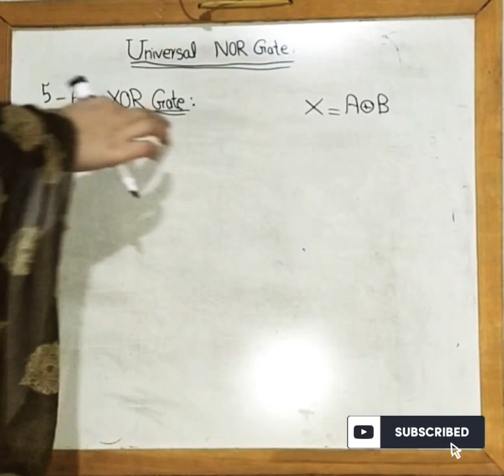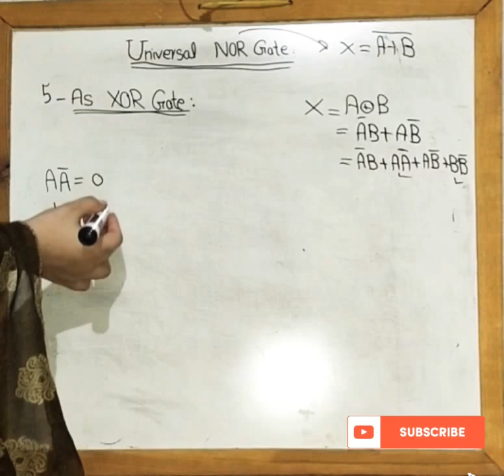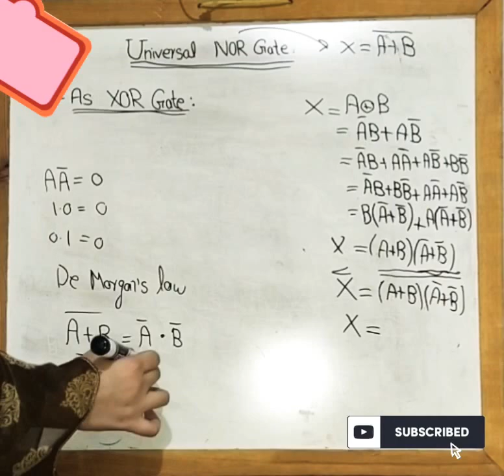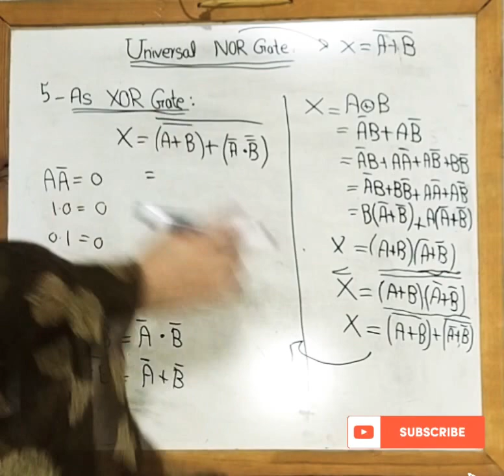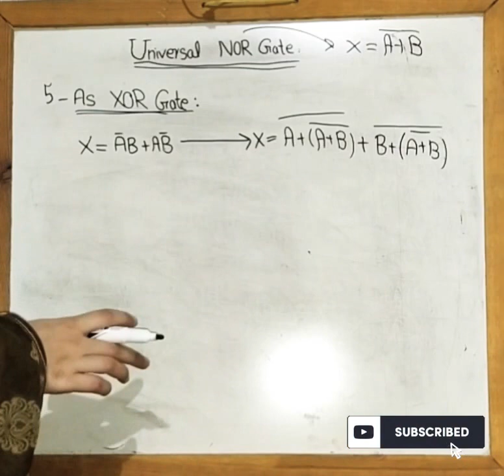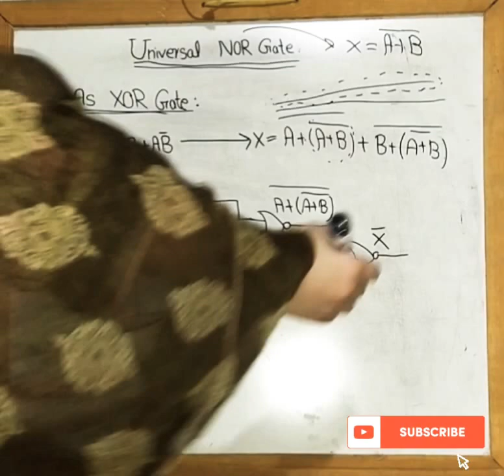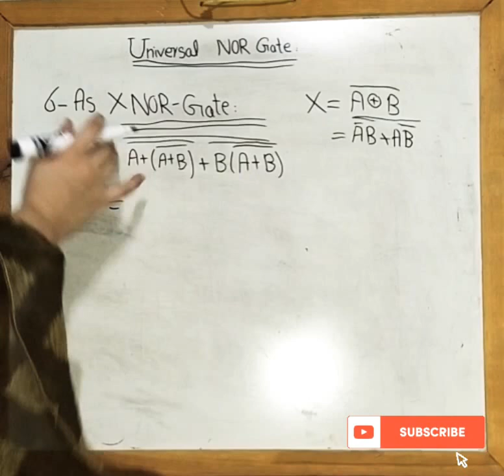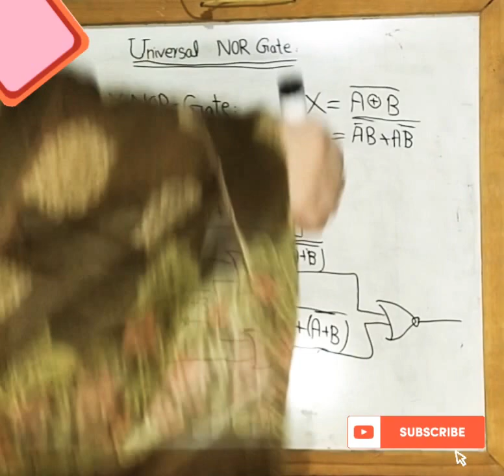NOR Gate as Universal Gate/part 2/ NOR gate as XOR gate || XNOR gate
This video explains the universality of NOR Gate. There is an explanation for designing of Ex-OR gate and Ex-NOR gate using the NOR Gate. In this video, I try my best that how we make Ex-OR and Ex-NOR gates by changing their boolean expressions with the resemblance of NOR Gate boolean expressions.
00:00   NOR gate as XOR gate
13:53   NOR gate as XNOR gate